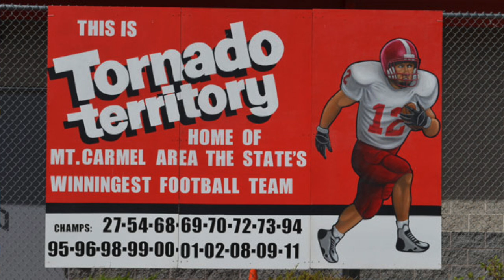WKMCTV Presents: An Interview with Brett Veach